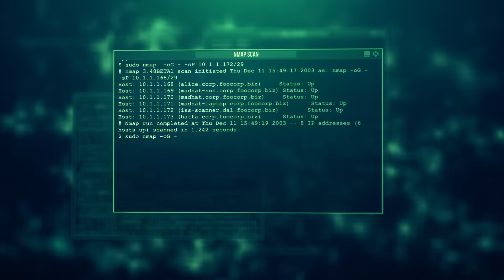Without Comodo 360, You Are Not Protected - Unknown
Comodo 360's Default Deny Platform provides complete protection that other vendors just cannot match. To find out how Comodo 360 can protect your organization